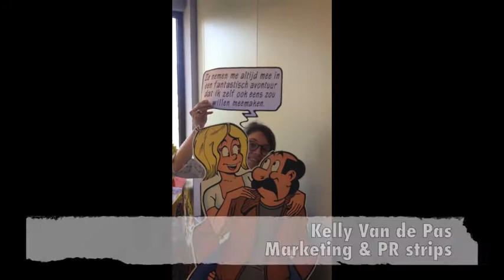Het stripteam ♥ strips!